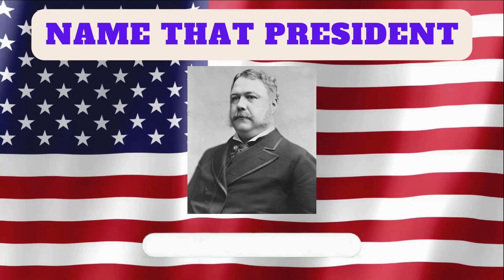Name the US President Every United States picture will be shown from Washington to Trump and Biden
Test your United States President knowledge with this thrilling challenge! In this video, we present you with a series of rapid-fire President Pictures of every President from the USA these beloved heroes in just 3 seconds? Get ready to shout out the names of legendary charactes like Washington, Clinton, Bush, Obama, Kennedy, Trump, Biden and more! This fast-paced guessing game will put your knowledge to the test . Join us and see if you can rise to the challenge and prove yourself as a true USA expert!

If you are looking for a good book to read check this book out:

If you are in the market for some Children's books here are some links:

A Cat Named Puppy:
Paperback Version
eBook Version

The Selfish Cat Who Learned To Share:

A Construction Truck Story:

Can We Pretend A Inspiring Childrens Book:

Who Farted? A Funny Kids Book:

Fly The Solar System With Me A Science Kids Book:

Colonial America History For Kids:

Paperback book:
Hardcover book:

Paperback book:

Paperback Version
eBook Version

Paperback book:
Hardcover book:

Paperback book: